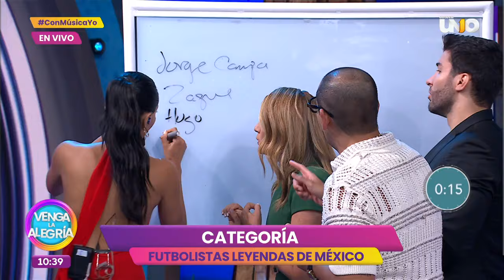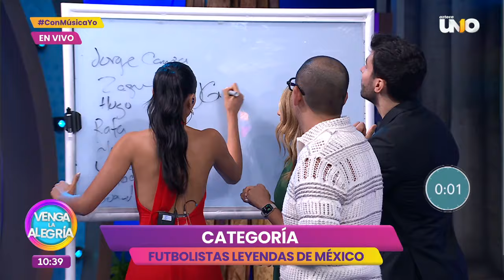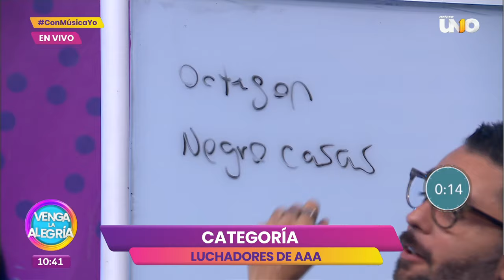¿Estuvieron parejas las categorías en el juego Inolvidables? ¡Chécalo! | Venga La Alegría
¡Inolvidables! Dos equipos se enfrentaron en este divertido juego y se generó controversia por las diferentes categorías. Checa cómo se puso este momento.